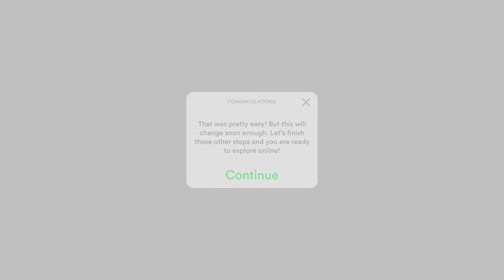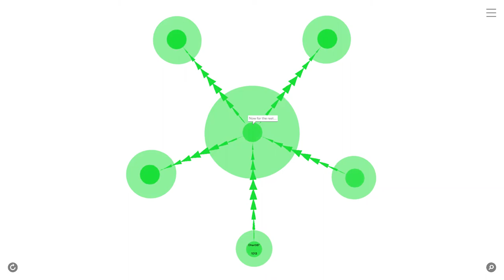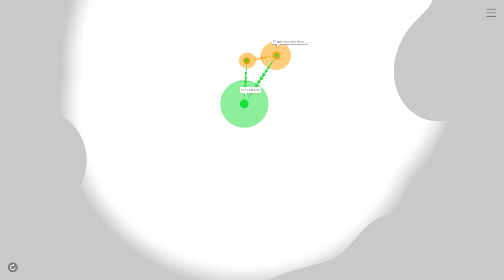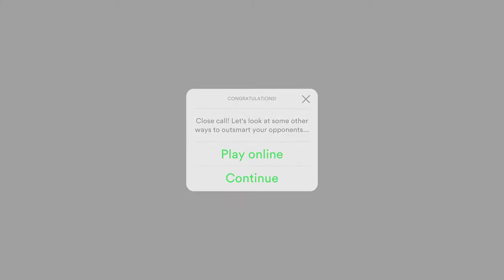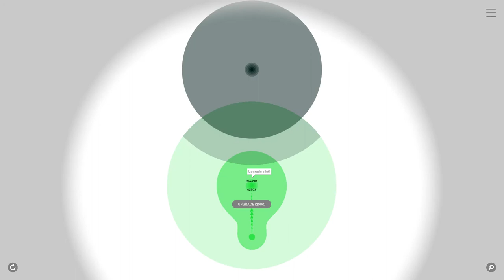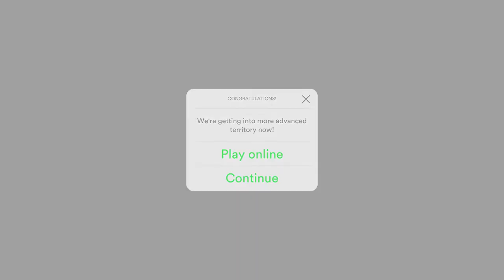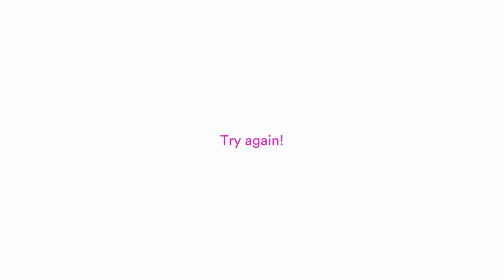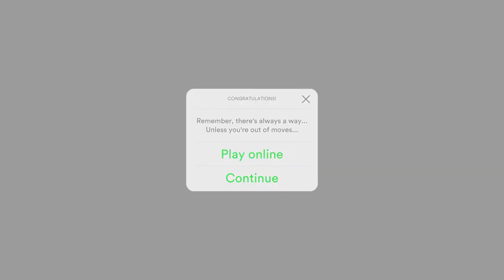Fungi Gameplay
FUNGI is a strategic online multiplayer game in which you battle the rest of the world. Grow from a single cell into a multicellular fungus by leeching mass from other players. You move around by placing new links and transfer energy from cell to cell. Fend off attacks and try to conquer the map whilst keeping your network intact. There are multiple ways to defend, attack or avoid others and there are a couple of powerups to help you along the way. With the right strategy even smaller fungi can be a threat, so watch out!